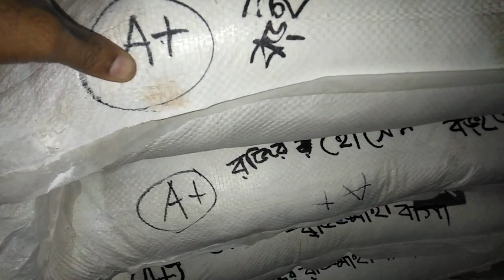মাত্র 12 হাজার টাকায় ডিটারজেন্ট ঘোড়া পাউডার ব্যবসা করুন.01639352581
কলম তৈরির মেশিন পাওয়া যায় ম মোমবাতি ডাইস পাওয়া যায় স্যান্ডেল তৈরি মেশিন পাওয়া যায় আইস ললিপপ সিলিং করা হাইড্রোলিক ঝালাই মেশিন আমাদের এখানে সব ধরনের মেশিনারিজ পাওয়া যায় সব ধরনের মেশিন এর কাঁচামাল পাওয়া যায় আমাদের নাম্বার দেওয়া আছে যোগাযোগ করুন.01711114704.01639352581